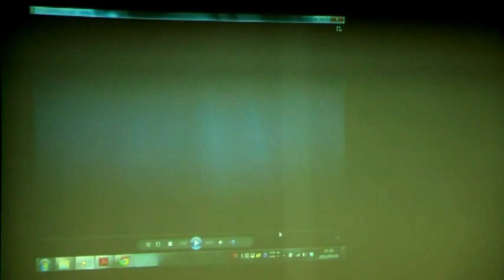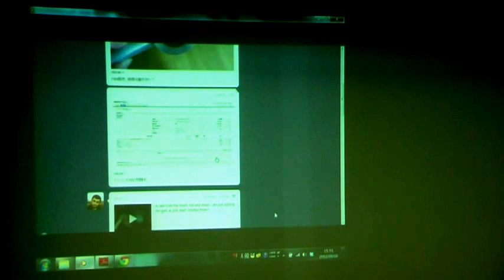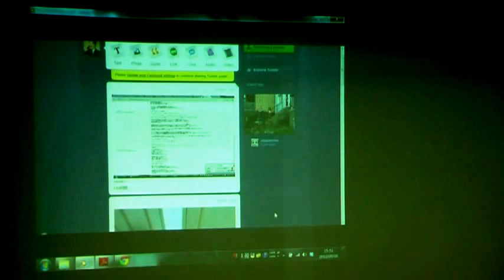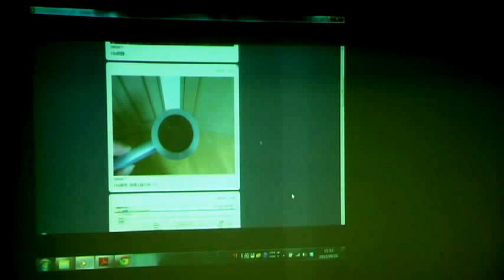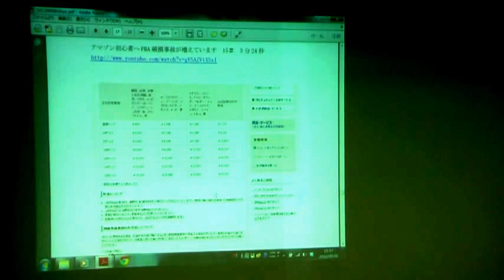amazon転売FBA破損事故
1日10分で月10万を稼ぐ！amazon輸出ビジネスがわかる無料セミナー
FBA破損事故
日本アマゾンでの出来事です